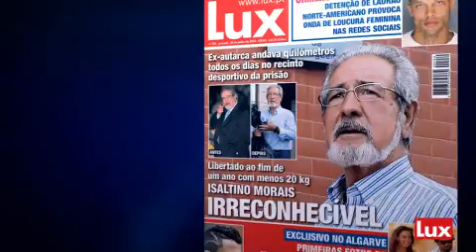Lux: Isaltino Morais irreconhecível - nas bancas, quinta-feira 26 de junho!